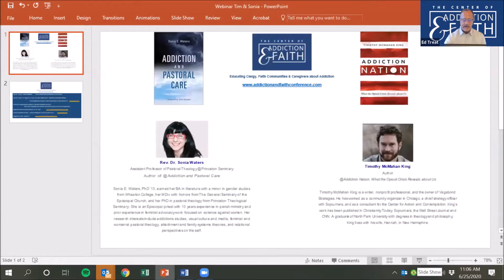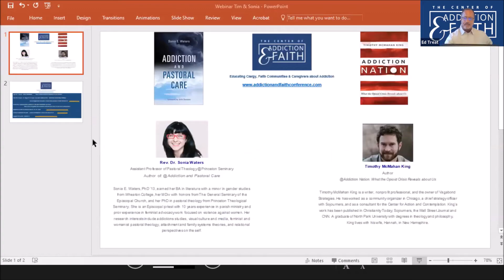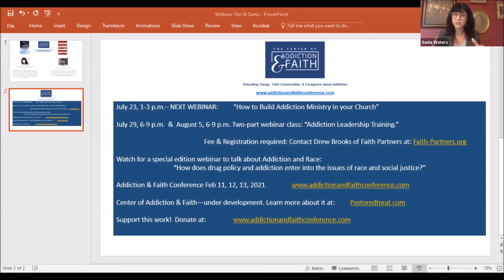Pastoral Care & Addiction During a Pandemic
Professor Sonia Waters, Author of Addiction and Pastor Care and Timothy McMahon King author of Addiction Nation talk about the challenges of supporting those with addiction during a pandemic that requires people to isolate.